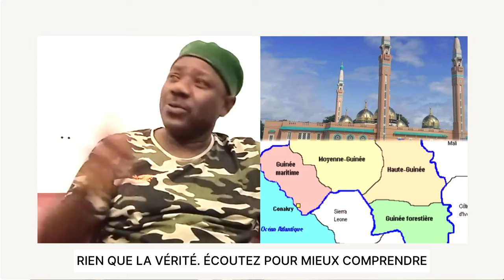RIEN QUE LA VÉRITÉ. ÉCOUTEZ POUR MIEUX COMPRENDRE